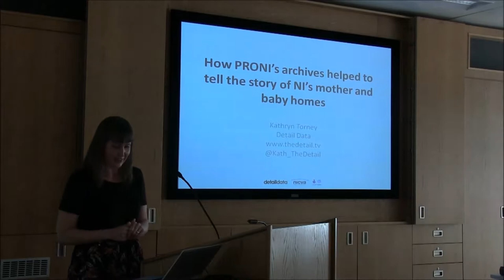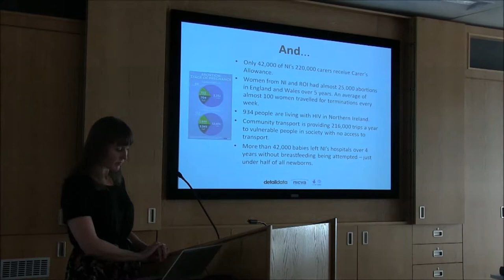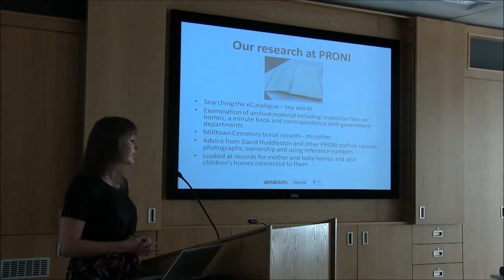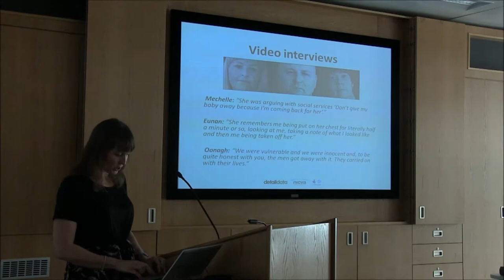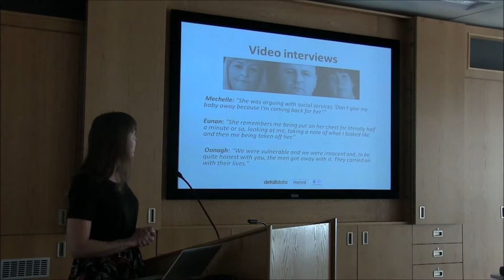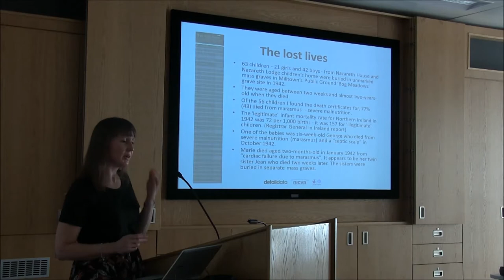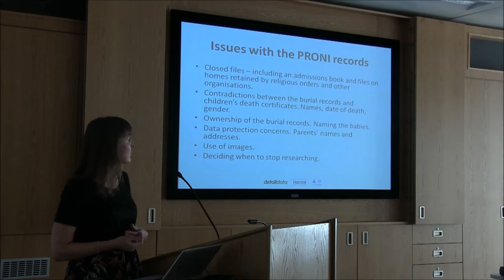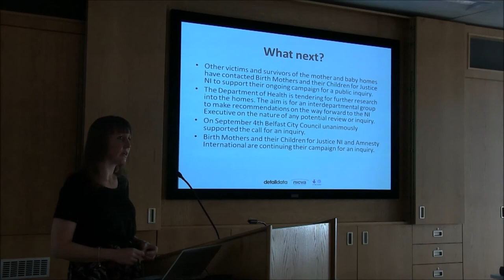How PRONI's Archives Helped Tell the Story of NI’s Mother & Baby Homes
Kathryn Torney talks about her research into the mother and baby homes which existed in Northern Ireland until the early 1980s. This talk was held on Wednesday 11th October 2017.